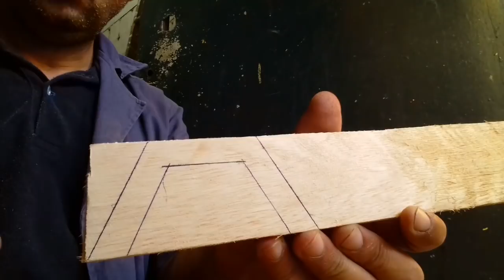Como fazer uma caneca de madeira somente com serra copo